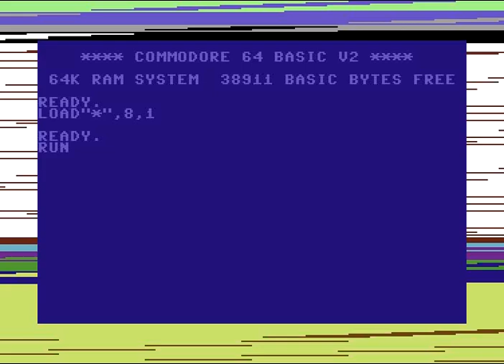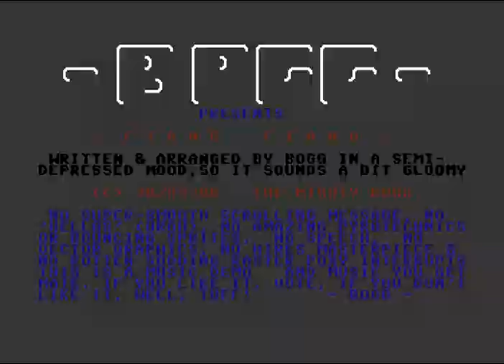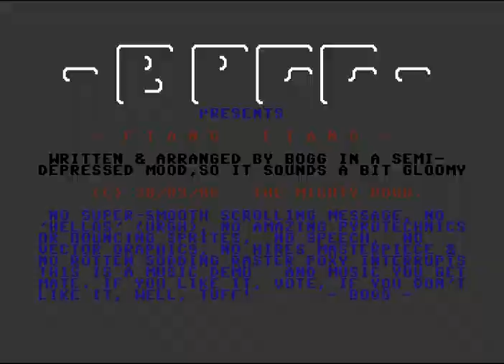C64 Music: Ftang Ftang by Bogg 1986! Commodore 64 (C64)